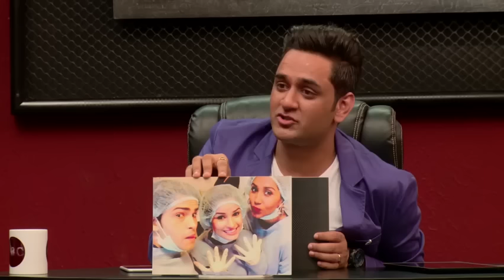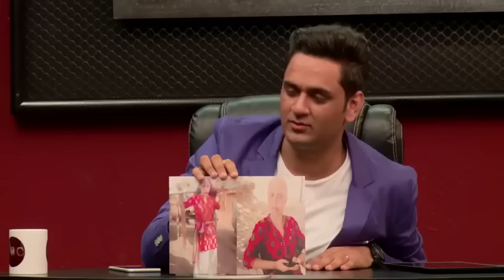Bad Company - Episode 7 - Webisode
As the dust settles on last week's episode on BadCompany with two gorgeous ladies, Divyanka Tripathi and Sriti Jha, this week we return with two handsome hunks. That's right; these two guys are veterans in the Indian TV circuit for almost a decade now, which makes their potential grilling in this week's episode even more enticing! So on this week's episode of Bad Company, we present to you the dashing duo of Gurmeet Choudhary and Karanvir Bohra!